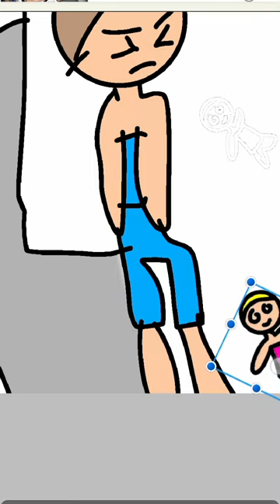10 June 2023